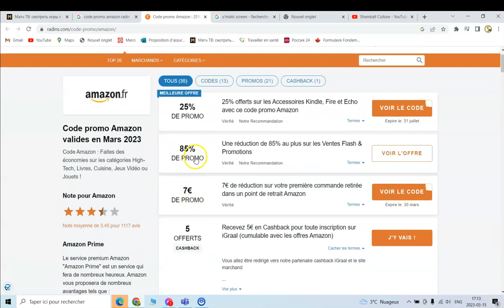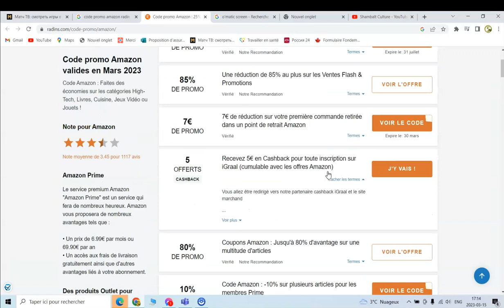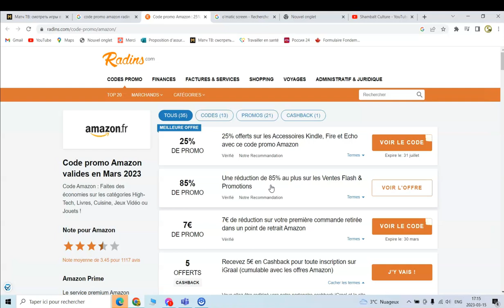CODE PROMO AMAZON / promo code for amazon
Comment rouver les codes promo amazon gratuitement . Amazon Coupons & Promo Codes,
Grâce à ces nombreux produits Outlet disponible directement chez Amazon, vous allez pouvoir obtenir des remises ainsi qu'un code réduction Amazon à certains moments. Rendez-vous sur notre  chaine youtube  remplis d'offres .

Aboonnez-vous